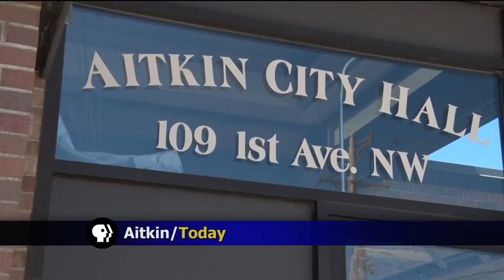Aitkin County Narrowly Avoids Mississippi Flooding Scare